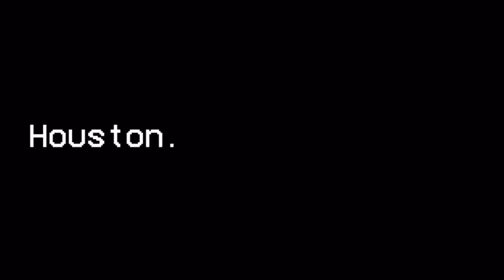Texans SIGN Davion Davis!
Follow the crew on Twitter:
@CaughtByBrevin (Anish)
@YNW_HoustonWrld (Roman)
@presiharden (Joel)
@IndepthTexans (Drew)
@dmulani2 (DJ)
@WeMoveAIways (Eric)
@DamianL30040173 (Damian)